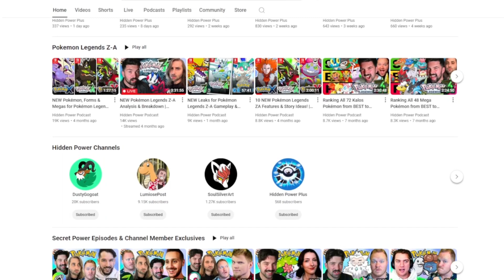Hidden Power League Gym Challenge - Evan (Arctic Badge)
Today we Face Evan the Ice Type Gymleader

Note: Videos are not best quality and im not a great youtuber. just sharing what I enjoy and play!